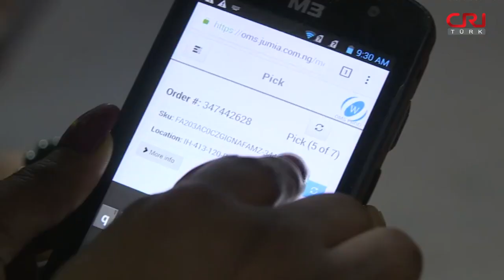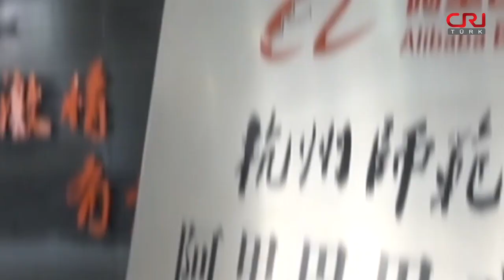Afrika'daki e-ticarete Çinliler ilham veriyor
Çin, Afrika’daki sanayi kapasitesinin artırılmasına yardımcı olmaya devam ediyor. Uzmanlar bu fırsat sayesinde Çin’in e-ticaret firmalarının ve bir bütün olarak sektörün kalkınma modelinden Afrika’nın daha fazlasını öğrenebileceğini belirtti.

📲 Haber Portallarımız

Daha Fazla Haber için "CRI TÜRK FM" Uygulaması Yayında‼️